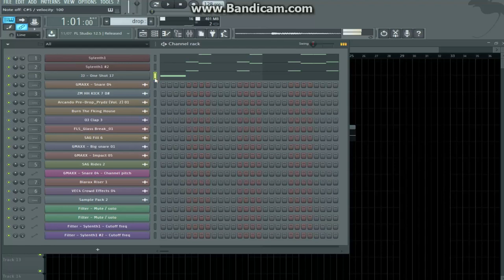FREE HARD HOUSE DROP FLP By John Ford